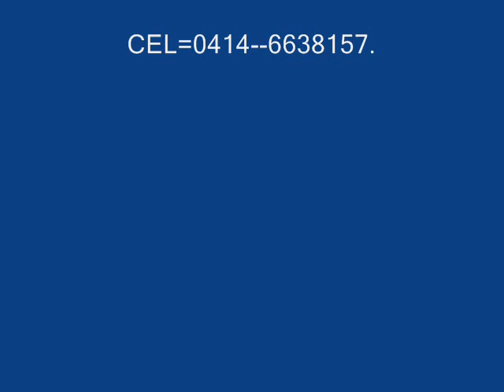Los Melódicos vs Guaco (Mi Tamborera)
LOS MELODICOS VS GUACO.
Tema:Mi Tamborera.
Autor:Ricardo Hernández.
Año:1.973